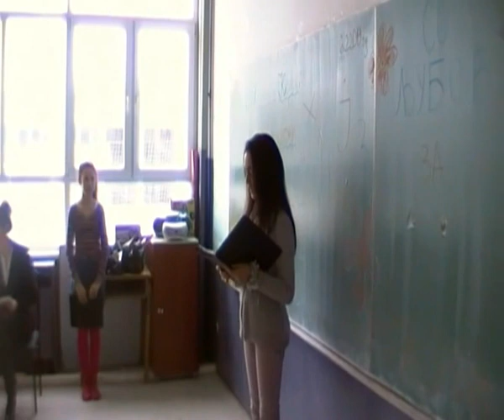Читање поезија и доделување награди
Читање поезија и доделување награди за патронатот на ОУ "Христијан Карпош" - Куманово 2013, дел 3